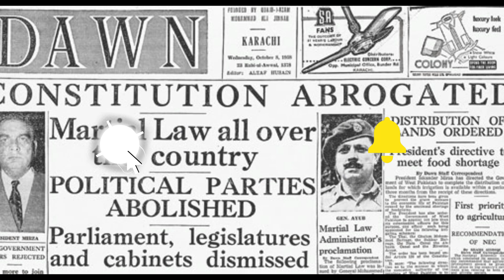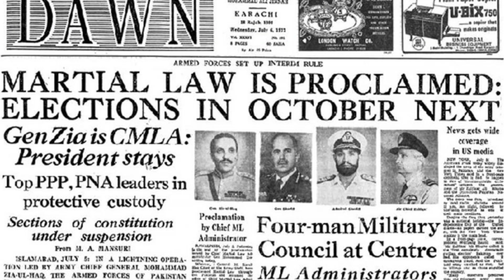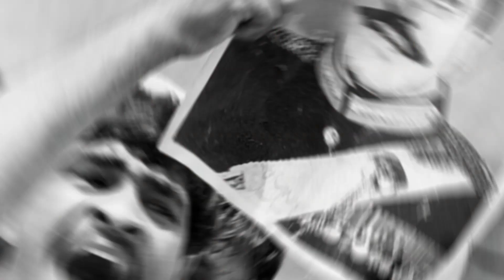Zulfikar Ali Bhutto: The Life and Legacy of a Pakistani Leader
This video will explore the life and legacy of Zulfikar Ali Bhutto. It will discuss his early life, his political career, and his overthrow and execution. The video will also examine his legacy and his impact on Pakistan.

Watch this video to learn more about one of the most important figures in Pakistani history.